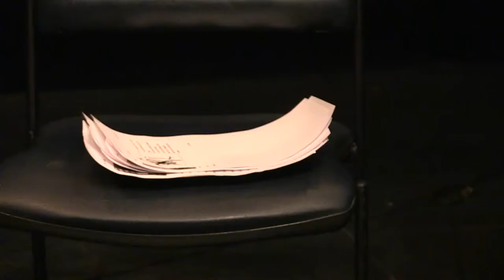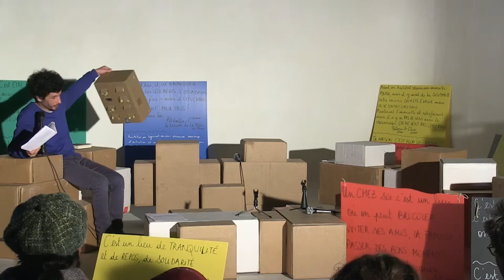Aziz BOUMEDIENE - Performance "Chaîne de Solidarité" à Bel Horizon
//Chapitrage dans le menu déroulant//
Dans le cadre de la journée "Habiter artistiquement la ville" qui s'est tenue le 14 décembre 2018 au Parvis des Arts, Aziz Boumediene a lu les lettres qu'il avait co-écrites avec les habitants de l'immeuble Bel Horizon lors d'une chaîne de solidarité, qu'il a mis en place pendant une semaine en amont de la rencontre publique. Posté dans le hall de l'immeuble avec sa machine à écrire, il a laissé aux habitants la possibilité de s'écrire des lettres entre eux, qu'il postait jour après jour dans les boîtes aux lettres de l'immeuble. Il nous lit en première partie de vidéo ces lettres, accompagné de M. Fortes, le gardien de Bel Horizon.
Après une interview sur le plateau de la Presqu'Emission où il revient sur les différentes actions qu'il a mené dans l'immeuble, nous découvrons d'autres lettres, lues derrière le masque de l'immeuble conçu par lui pour l'occasion.

CHAPITRES :
02:12 : Interview lors du plateau de la Presqu’Emission
12:30 : Lecture-performance de lettres sur le plateau